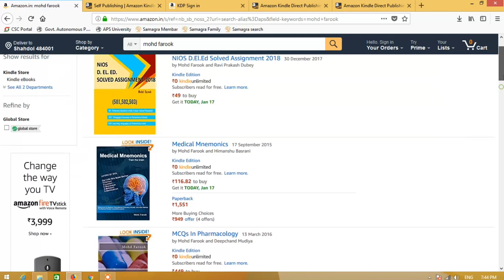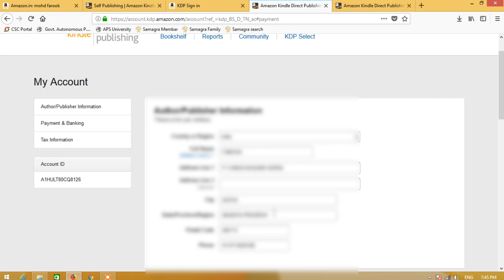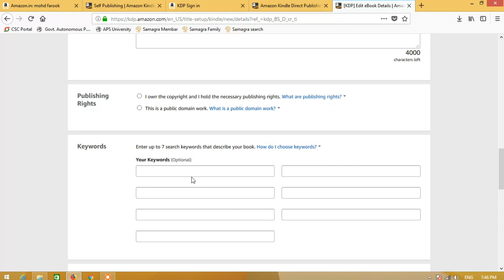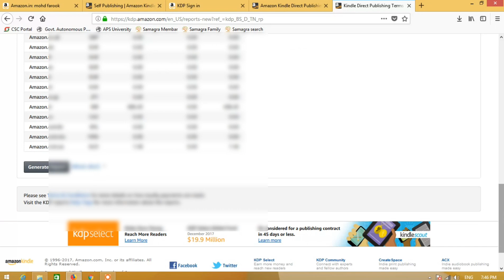How To Publish My Book free in India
इस वीडियो के माध्यम से आपको अपनी पुस्तक को प्रकाशित करने के बारे मे बताया गया है  लेकिन इसे प्रकाशित करने के लिए  तैयार  कैसे करना है इस से सम्बंधित वीडेयो देखने के लिए नीचे लिखे लिंक पर क्लिक करे

My Laptop Compatible for CSC UCL Work

My Morpho Device

My Mantra Device

My Startek Device

Device for PEB and Vyapam Profile

Single Iris Device for UCL

My Tripod

MY Boya M1 Microfone

My Mobile handset

My Fire TV Stick

MY USB Hub